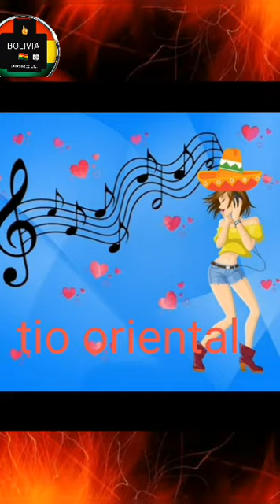Trío oriental el PÁJARO amarillo 🇧🇴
Grupo=Trío oriental PÁJARO amarillo 🇧🇴,grupo creado en beni sanborja bolivia